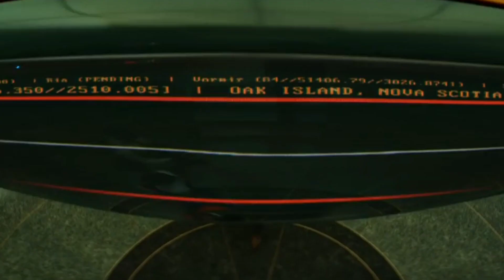LOKI SEASON 2 OFFICIAL TEASER TRAILER DATE & TIME CONFIRMED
Welcome to super marvel studios

Awesome Images used in thumbnails mostly : ultraraw 26,bosslogic,visfualfazomat,SPDRXMXIII for more images check out their instagram profile

Images  n clips credit : marvel studios / walt disney and Warner media (warner bros)